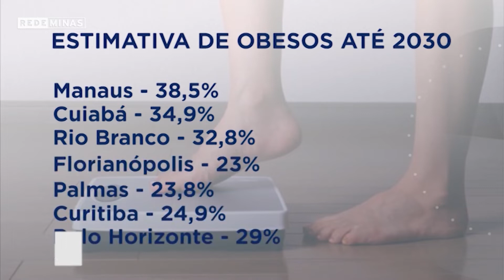Combate a obesidade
Um alerta! Em oito anos, três em cada dez brasileiros adultos podem se tornar obesos. E essa marca pode significar a sobrecarga dos serviços de saúde. Contra essa estatística só há um caminho: a mudança dos hábitos de vida!